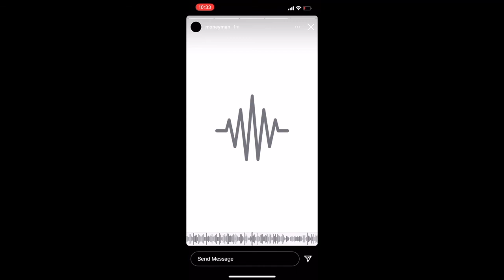Money Man - Beneficial ( Unreleased ) ( Snippet )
Shoutout to Money Man

Live Mixes coming very soon!

The #1 DJ Gamer !
COD WARZONE / NBA 2K / AND MORE GAMES
Reaction Videos
Sleep Sounds
Vlogs
Lyric Videos